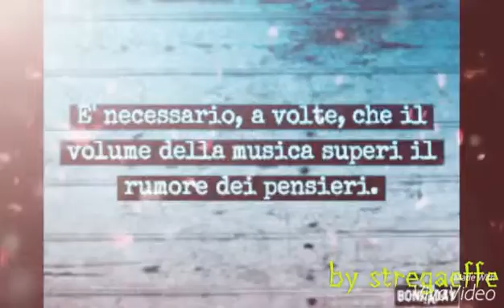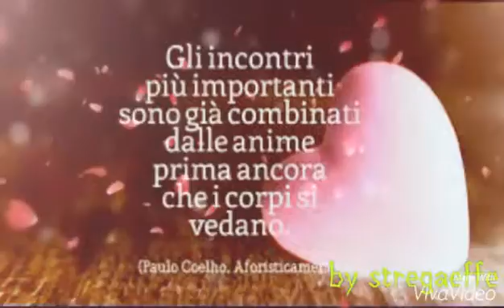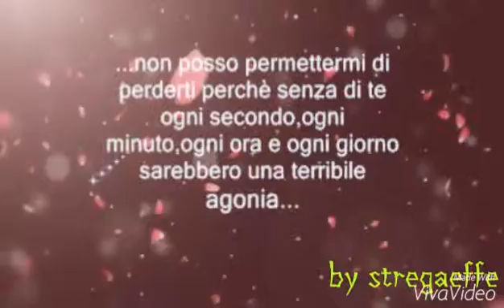~❤️~PUPO E VORREI~❤️~